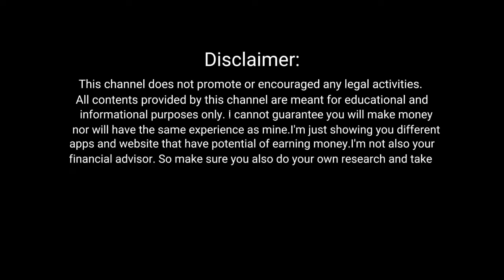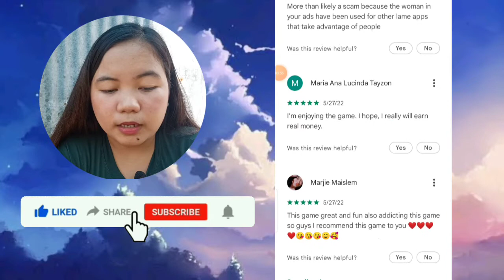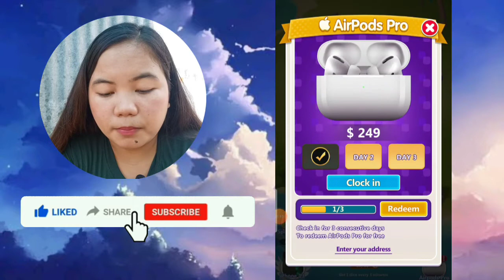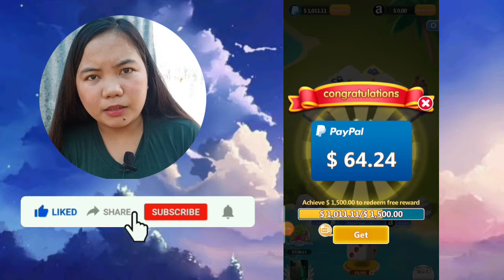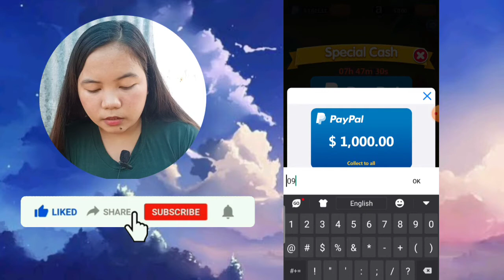Cashout Agad | Free $1000 Via Paypal | Win Iphone 13 Pro | Super Jump App Review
Puzzle & Ice:
Let me share with you a game with a mysterious treasure chest, which contains a lot of coins.

Funflip Link:
Pasensya na po kung walang link Hindi na po kase pwede ishare yung link nung app mula sa play store baka po kase naprivate nung developer.

?id=com.novel.novelah

10 Legit Paying App(Proven & Tested with proof)